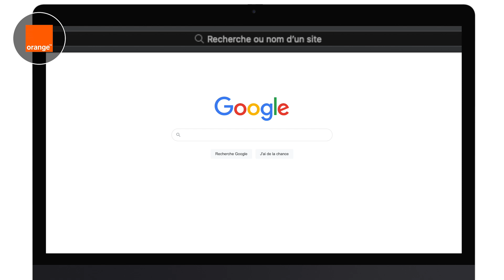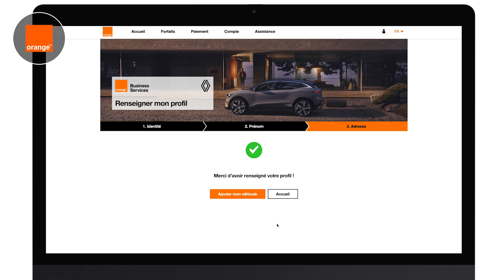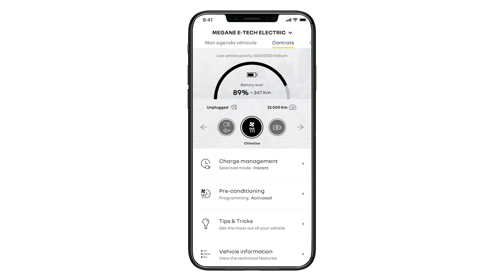créer un compte de forfait de données Orange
openR link (FRA)